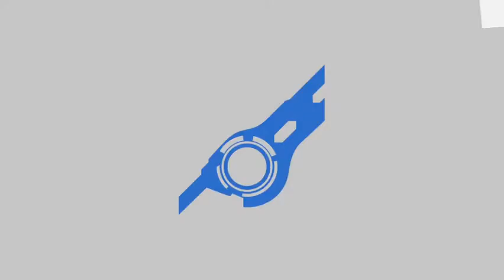War of 2042 Remix + Castle Siege Operations (Super Smash Bros Ultimate)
So we have War of 2042 Remix + Castle Siege Operations who will win and who will lose find out? so enjoy this video let's get the channel to go to 300 subs so spread the word subscribe to yousif loves cake let's go! YEAH!!! Also just a reminder if i am making too much videos just let me know and i can take a pause for now because we are now beginning to lose our subscriber friends like we are decreasing and this is not what it's about so if you guys have any friends that are interested in gaming let them know so they can see the cool videos  so i would recomend not to unsubscribe just because those videos are suppose to be entertainng so yeah if you have any questions put it in the comments  Also if you want you can also ask for ARMS Requests because i was thinking to add that as well

Fighters:
Sequel Uncut Mains
Random and Requested

Note: Starting Weekdays i will have time to upload a few requests and on weekends yeah i go crazy on making vids but if your request is too long then this will be in the weekend section because i have school and i need to sleep early but if i have thanksgiving break or winter break then of course i will have time for all requests anyways this is how it will go for now i promise i never forget anyones request i wrote it down on a notepad :)